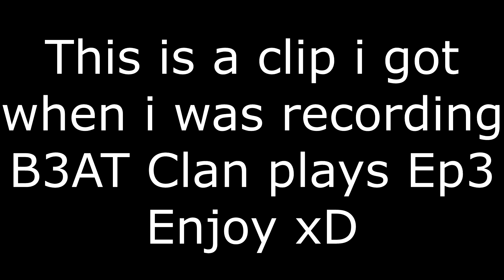Vicious With the Mors ?!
How close can i get to being vicious with the mors ? Enjoy xD
Music i used :